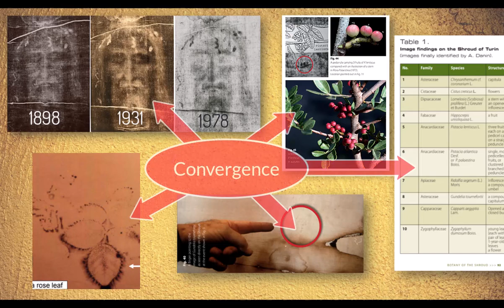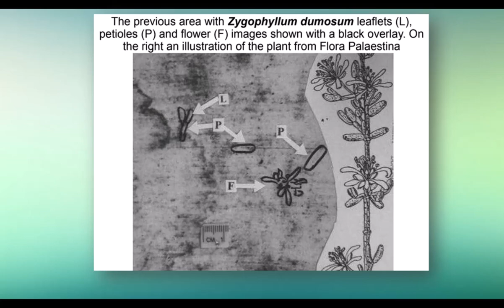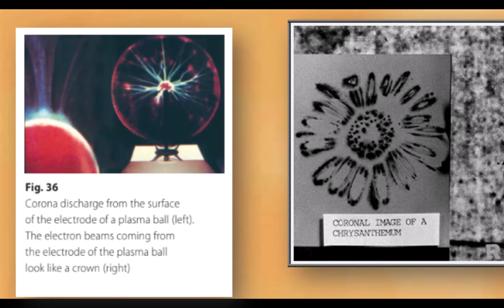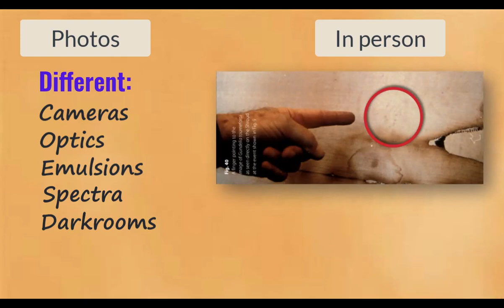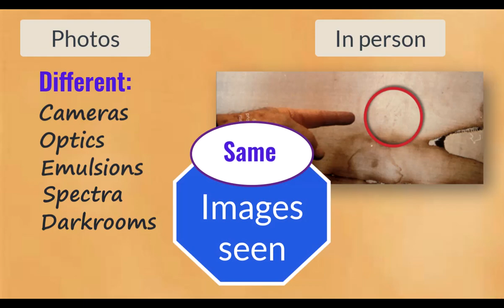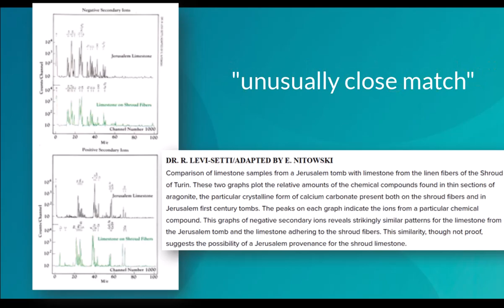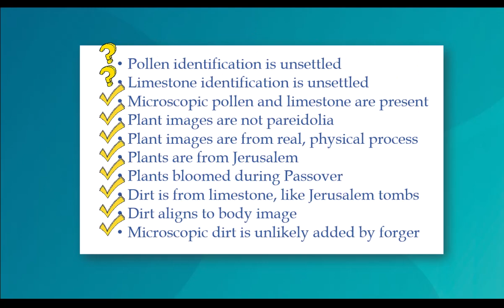2.10 Plant images and dirt on the Shroud of Turin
Strong evidence supports the presence of plant images on the Shroud. Experiments show how they can be made through a real, repeatable, physical process. These plants coexist only around Jerusalem and bloom during Passover, the season when Jesus was crucified. Some researchers hold that the limestone dirt found near the feet of the body image is a close match for limestone dirt from Jerusalem tombs such as where Jesus was buried.